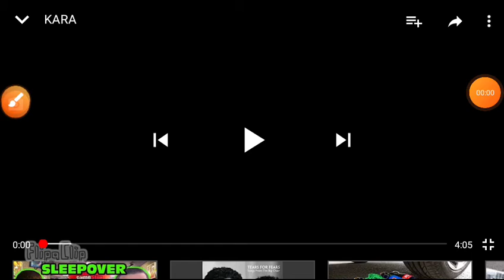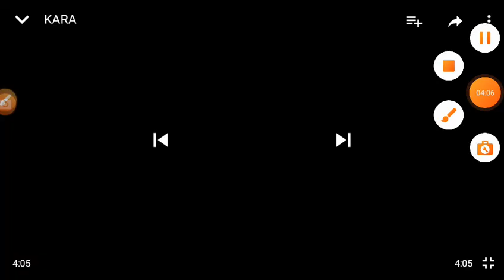KARA SEASON 1 EPISODE 47(1)